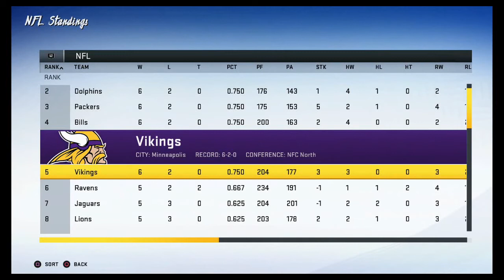Madden Sub League - Season 3 Episode 9 - Gutwrenching Matches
In todays matchup, we got the hyped matched between Wallie Incantors vs Psycho Imp, and we got the Jets facing the Cardinals.